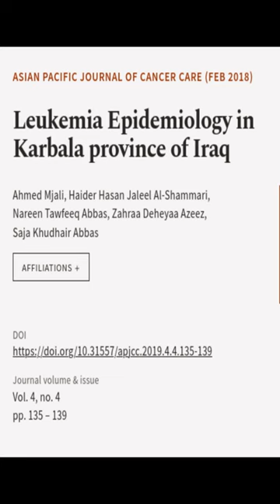Leukemia Epidemiology in Karbala province of Iraq | RTCL.TV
### Keywords ###

### Article Attribution ###
Title: Leukemia Epidemiology in Karbala province of Iraq
Authors: Ahmed Mjali, Haider Hasan Jaleel Al-Shammari, Nareen Tawfeeq Abbas, Zahraa Deheyaa Azeez ,and Saja Khudhair Abbas
Publisher: West Asia Organization for Cancer Prevention
DOI: 10.31557/apjcc.2019.4.4.135-139

### Video Timestamps ###
0:00:00 - Summary
0:00:24 - Title
0:00:32 - End